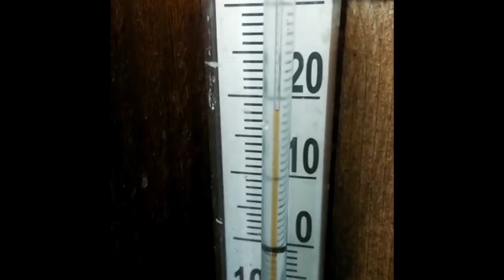✅ВНУК ЕГОР ОЧЕНЬ ШУСТРЫЙ 💖